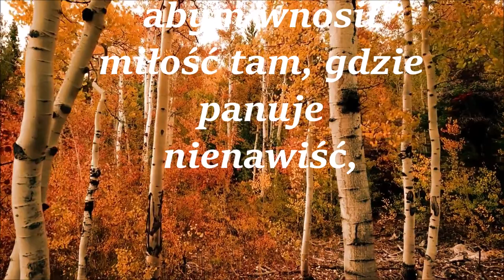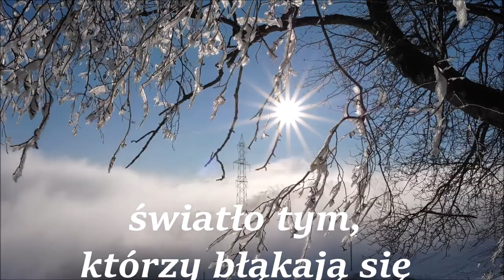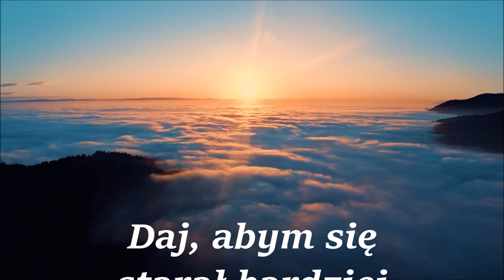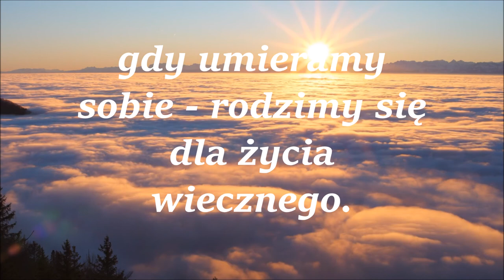Modlitwa franciszkańska o pokój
Spraw, Panie, abym nie tyle szukał pociechy, ile pociechę dawał.